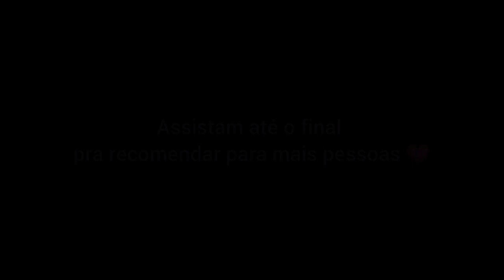Legendary 💥🖤 J5 Prime - Free Fire Highlights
📱Celular: Samsung J5 Prime